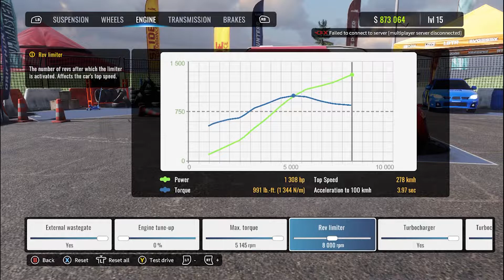Drifting in Car X with a 1000+HP Audi R8!!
hello every one welcome to another video! in this one we're drifting in car X!